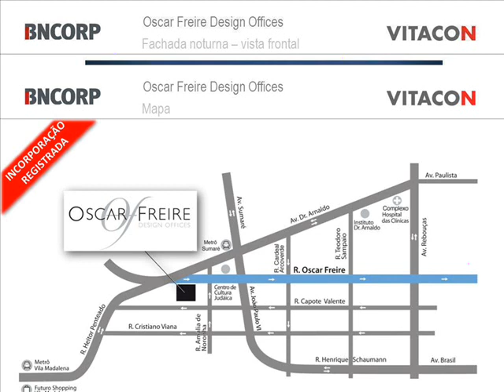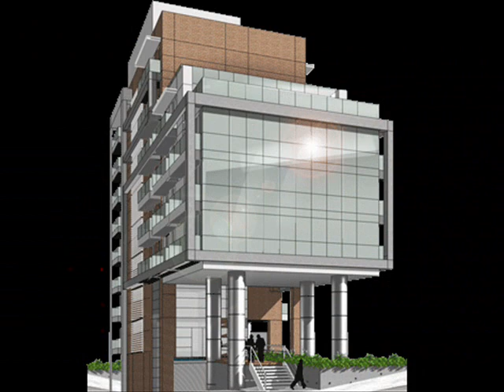Oscar Freire Design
100 metros do metro. Preço implacável . Confira!!!